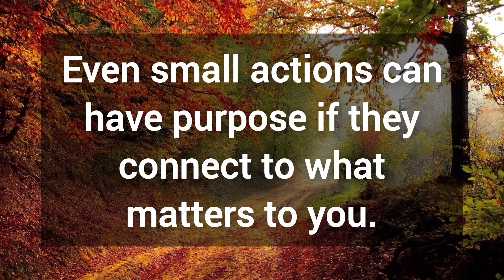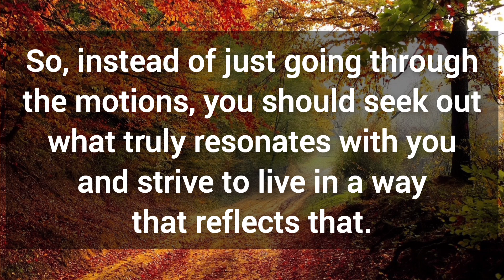🎉 God wants to talk to you through this message 💯 God's message for you today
⚫NOTE:
All the videos uploaded on this channel are originally created and spoken by me(owner of Grateful Positive Minds).

Note: The materials and the information available on this channel are intended for general and educational purposes only.

We are all God's Child❤️